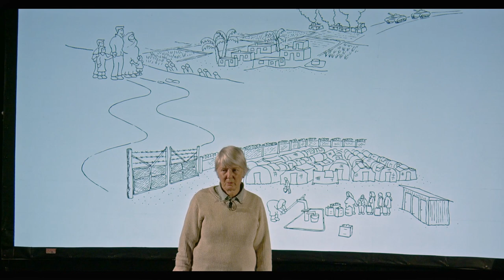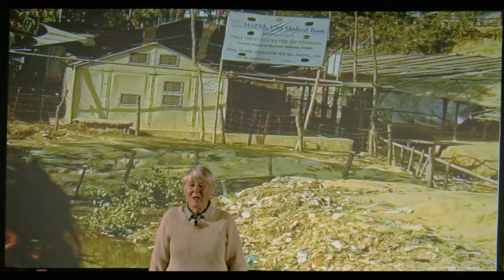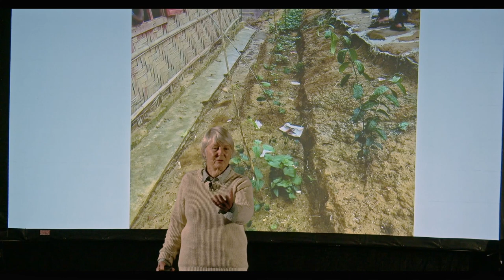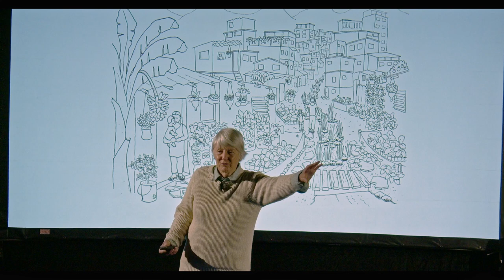It doesn't have to be like this | Rosemary Morrow | TEDxKatoomba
80 year old activist Rowe Morrow takes us on a journey through 4 decades of using her permaculture toolbox to help those with the least. Her message of care for refugees through practical improvements to refugee camps resonates deeply. Rosemary Morrow's work as a teacher has brought permaculture directly into the lives of thousands of students for nearly 40 years. As an author, she has touched innumerably more.

Rosemary has been shaped by her decision at the beginning of her permaculture life, to work with victims of war, civil war and more recently as a result of her earlier work, refugees. She has seen permaculture impact positively and transform landscapes and people. This talk was given at a TEDx event using the TED conference format but independently organized by a local community.